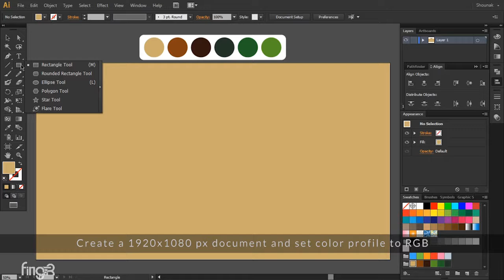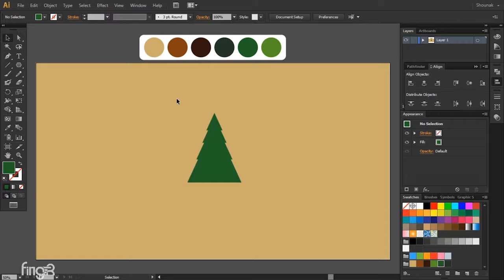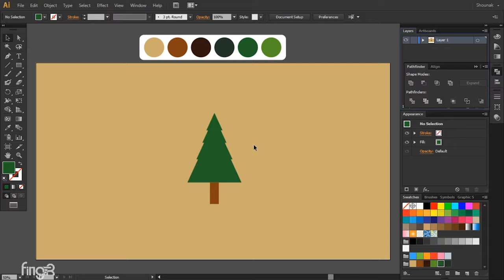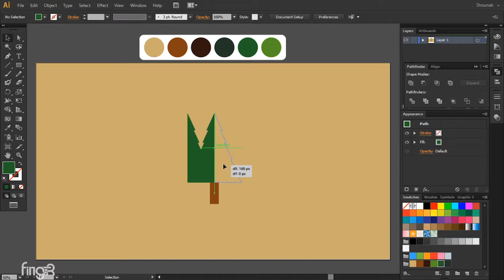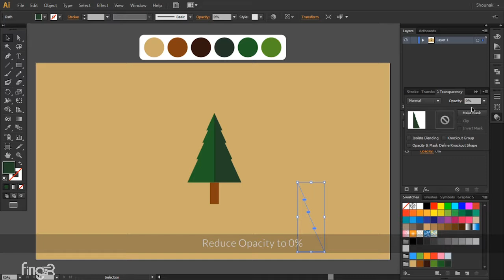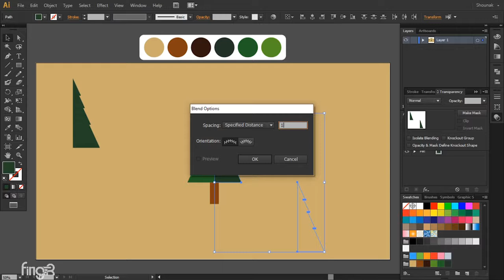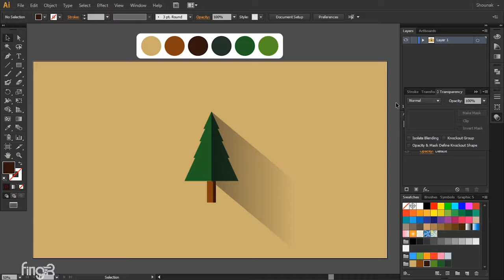Flat vector tree illustration in Adobe Illustrator | Tutorial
In this tutorial, we will learn to create a simple flat illustration in Adobe Illustrator.

►  Equipment :
       Stylus : [N/A] drawn with only index finger...might be difficult in the beginning but you will get used to it.

COLOR PALETTE:
Background
Trunk
Trunk Shadow: 2f130c (Opacity : 80%)
Tree: #256827
Tree Shadow: #254427
Shadow : #000000   (Opacity : 40%)